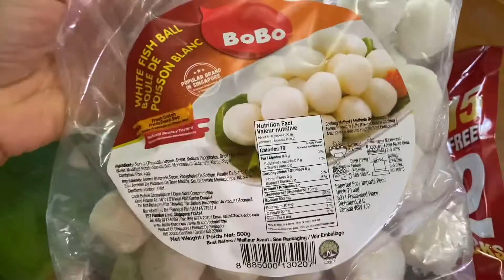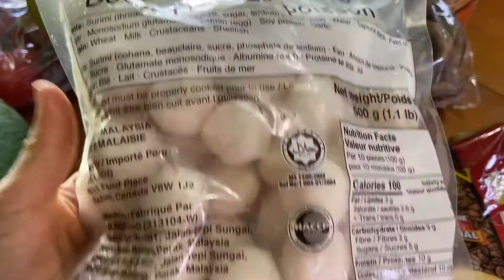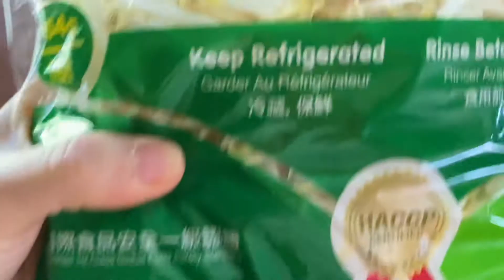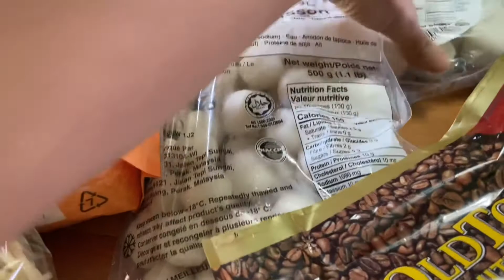เมียฝรั่งรีวิวซื้อของจากห้างเอเชียจ่าย1107บาทEP.15